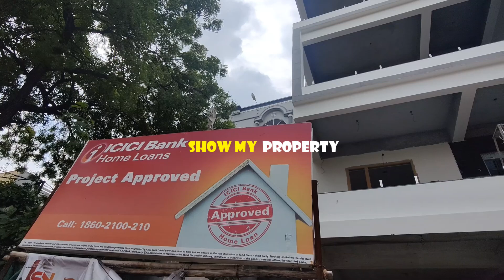Each floor one flat flat for sale in kothapet 2155 sft flat Show my property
👉Each Floor One Flat

👉North Face

 👉Ev Car Charging Point Available

 👉2155 SFT

👉Uds:81.25 Sqyds

👉ONE car parking available

👉Loan Approval  80% Available

👉Cost: 1.51 cr (Negotiable)

👉Per sqft: 7,000 / sqft Negotiable

👉Location: Kothapet Mohan Nagar
👉From Kothapet just 1.5 km
👉From Nagole Chowrastha 1.5 KM

👉మీకు సంబంధించిన ఇల్లు మరియు ఇండ్ల స్థలాలు అమ్మ తలుచుకుంటే మా చానల్స్ లో అప్లోడ్ చేస్తాము ఆసక్తి ఉన్న వారు ఈ చానల్లో సంప్రదించండి : 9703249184

👉We list properties Such as:
duplex villa for slae in hyderabad , house for sale in Hyderabad
house for sale in kukatpally,  VILLAS, APARTMENTS, FLATS,  GATTED COMMUNITY VILLAS, LUXURY VILLAS, HOUSE FOR SALE IN AMEERPET,

 👉Note for Property Buyers: Please we collect asset details for sale and post on this channel. It is therefore the responsibility of the buyer to thoroughly inspect the property before making a purchase decision. As stated in the disclaimer below, this channel is not "responsible" for any damages caused by any transactions on any of the assets listed on this channel. Thanks for understanding.